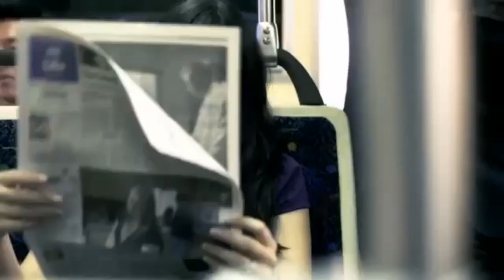Как выявить токсичных людей? Тренинг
Невезение, частые болезни и ошибки на ровном месте, имеют за собой какую то конкретную причину! Узнайте о ней и станьте счастливее!